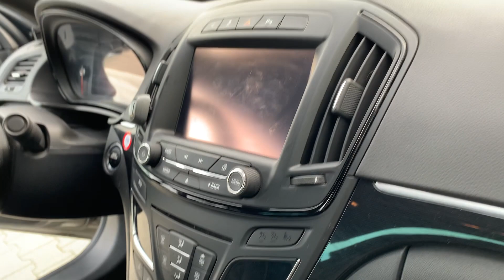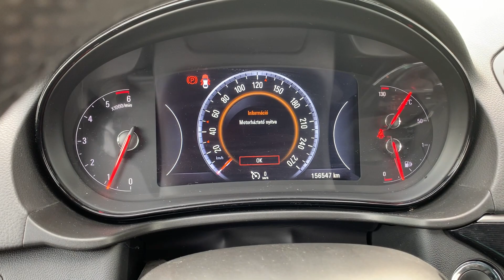WSC 2220009 2016 Opel Insignia presented for sale